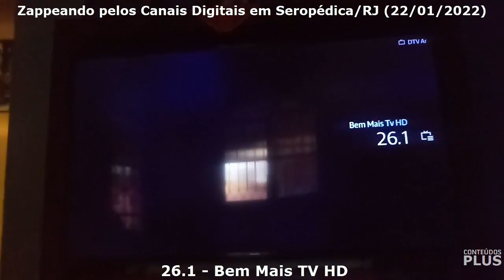Zappeando pelos Canais Digitais em Seropédica - RJ (22/01/2022)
- Captado no Bairro Boa Esperança.